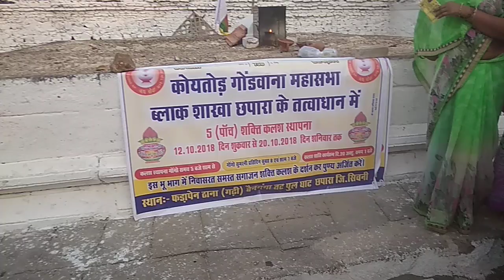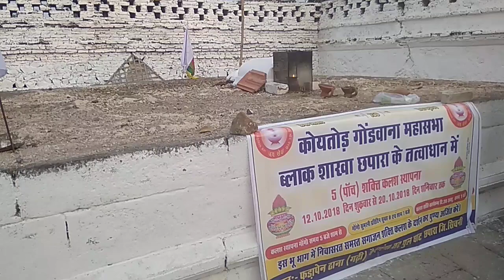Gond King Ramsingh uikey fort &worship place chhapqra district seoni mp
Madhypradesh